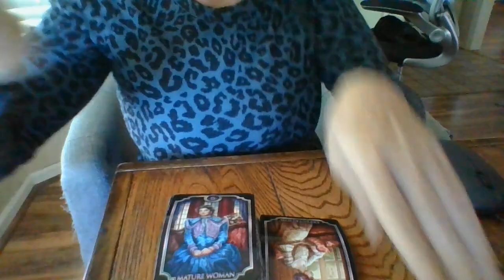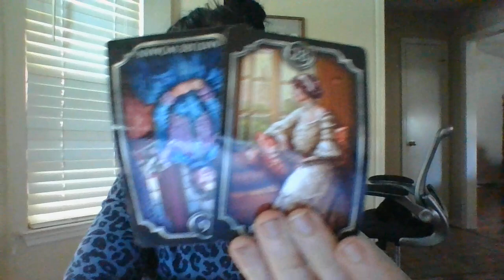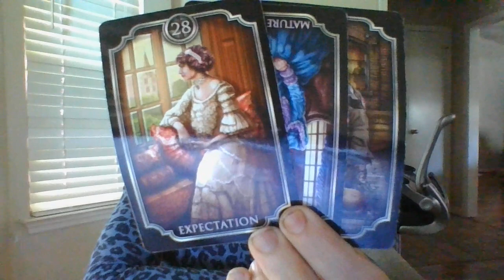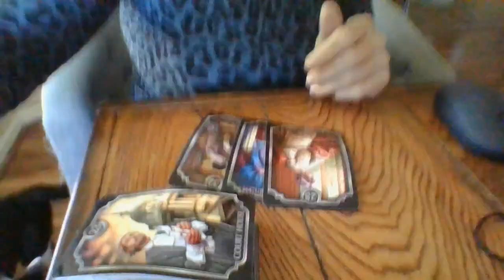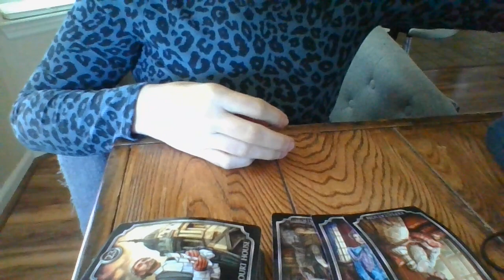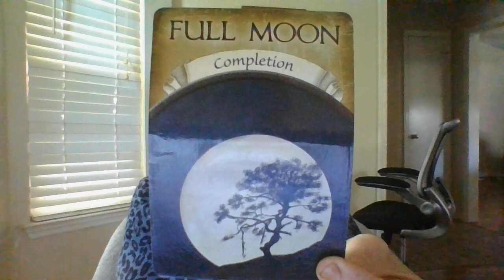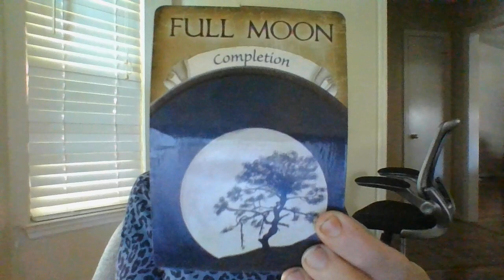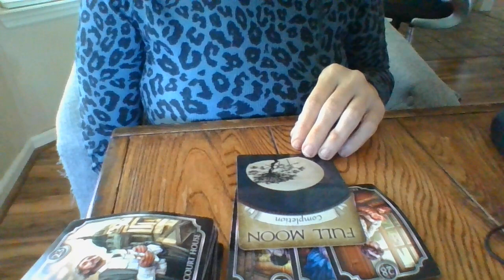SEPT 22- SOMEONE'S SIS IS ABOUT TO PASS AWAY SOON! STOLEN IDEA THROUGH HIDDEN CAM INPASTISABOUTTOBF!